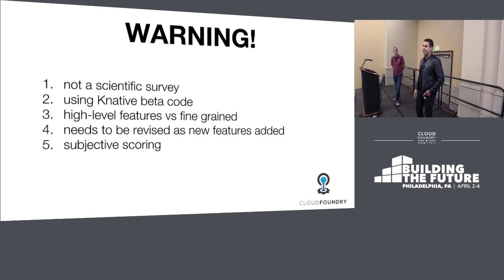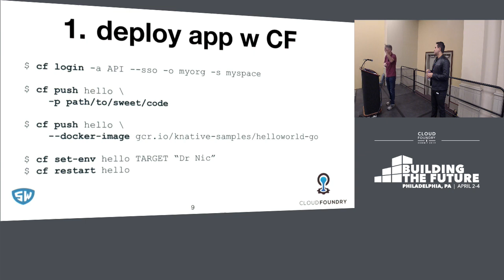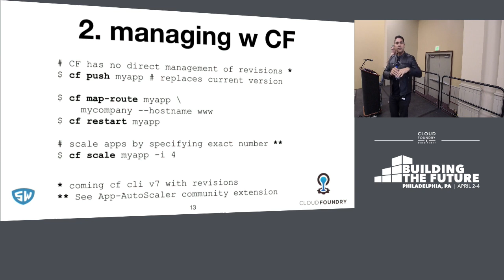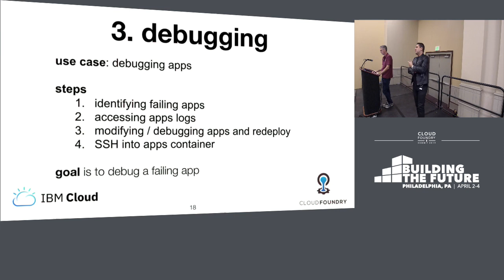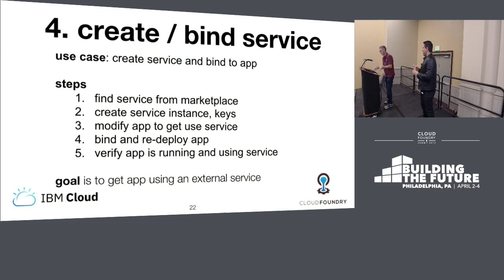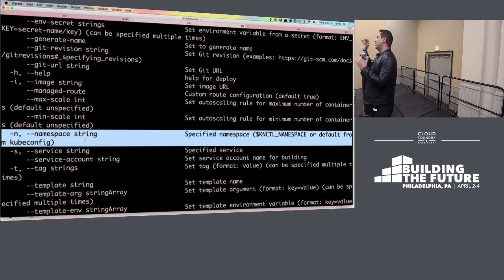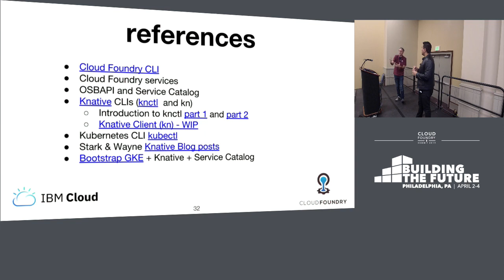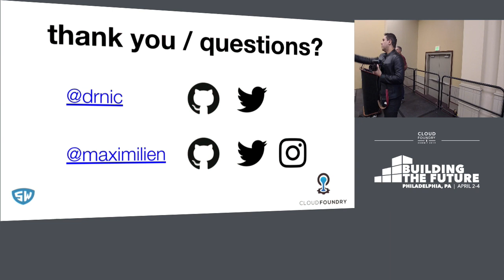Knative vs Cloud Foundry: Where are the Overlaps... - Dr. Michael Maximilien & Dr. Nic Williams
Knative vs Cloud Foundry: Where are the Overlaps and What are the Differences? - Dr. Michael Maximilien, IBM & Dr. Nic Williams, Stark & Wayne

On a superficial level, when looking at Knative, the function / service platform on top of Kubernetes, you might believe that this is a new version of Cloud Foundry but written using Kubernetes as a backend.

Indeed, using a Knative CLI like Knctl, you can deploy your application from source with `$knctl deploy my-app ...` which is pretty close to `$cf push my-app ...`. But are the similarities skin deep? Where do they differ? And where do they overlap?

In this talk, I will compare and contrast the latest experiences of Cloud Foundry and Knative in order to extract meaningful comparison of their features from a developer perspective. Additionally, I will measure and compare key metrics that affect the developer experience, e.g., time to deploy, time to scale, and other such metrics. Finally, I will also compare and contrast the two platforms on features, e.g., RBAC, plug-ability, scalability, and some performance metrics.

The overall goal is to better understand how these two platforms are going especially as CF is looking to work on top of Kubernetes and therefore have the same backend.

About Michael Maximilien (aka Dr. Max)
Computer scientist, engineer, programmer and also photographer. Formally, CTO at IBM.

About Dr Nic Williams
User and evangelist of Cloud Foundry, Kubernetes, Concourse CI, and BOSH. Author of books Concourse Tutorial and Ultimate Guide to BOSH. Awarded Cloud Foundry Champion 2018. CEO of Stark & Wayne.